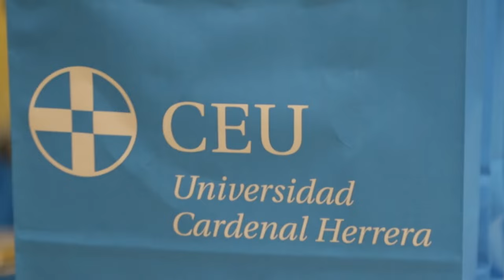Diploma Universitario de Experto en Derecho del Arte